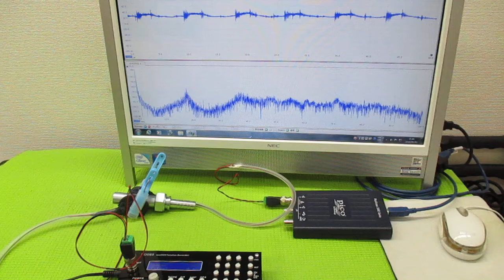メガヘルツの超音波発振制御プローブ